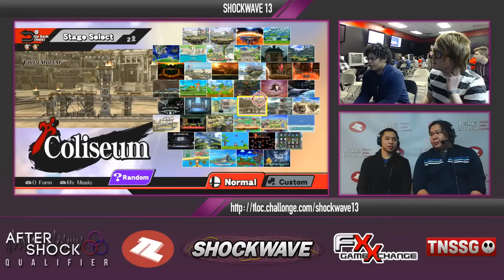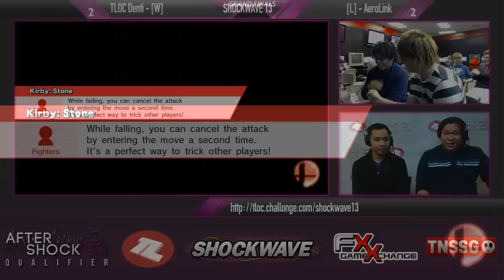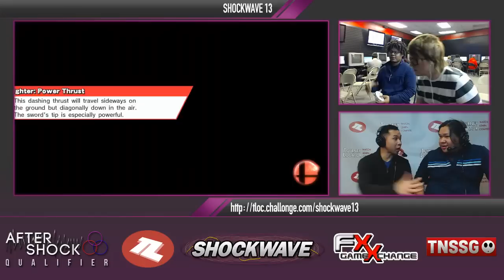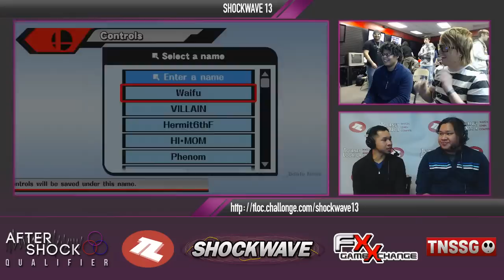SW13 Smash Wii U - AeroLink (Green Diddy, Palutena) vs TLOC Denti (Yellow Diddy) - Grand Finals